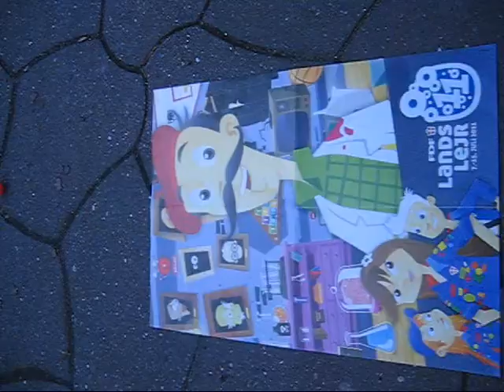Æ Kuulbaan - the movie (FDF Gråsten)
Kuglebane bygget af pilte i FDF Gråsten som del af fortræningen til Landslejr 2011.